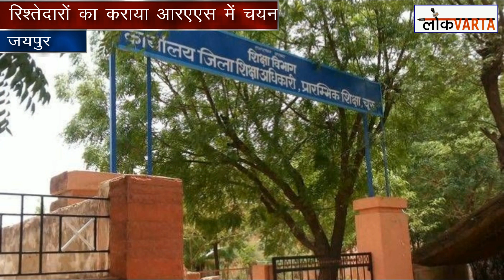शिक्षा मंत्री डोटासरा के रिश्तेदारों को RAS Exam 2018 में अनुचित लाभ देने का आरोप